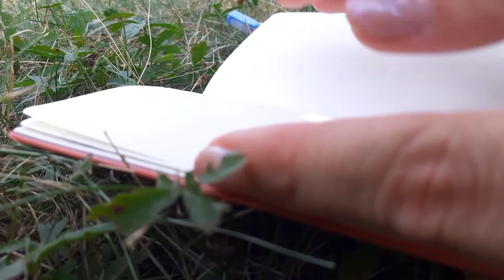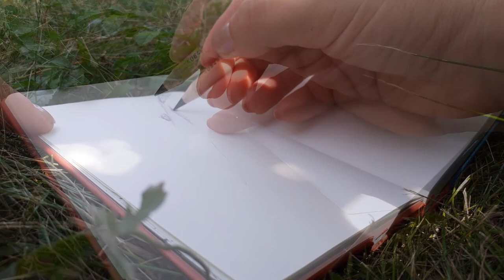Sketchbook idea: Nature drawing and painting | Relaxation, and Chicory flowers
I skipped uploading last week. I felt overwhelmed with all that's going on in my life. So many things to do, so many thoughts.
I started filming something but I felt I didn't enjoy it...it was just to have something to upload. So I stopped. I don't want to take the fun out of filming for youtube.
And I filmed this, a few days later, more relaxed and inspired. I hope you will find inspiration in it too.

Water-soluble graphite

COME SAY HI!!  😀
Music used in this video: Wandering Soul - Asher Fulero.mp3